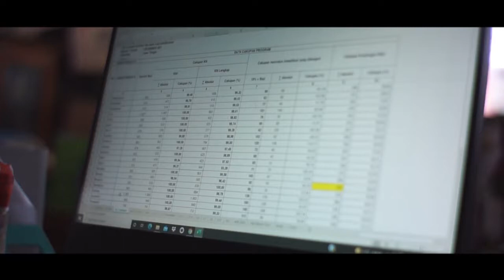Saving Lives At Births Indonesia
Short video about the Saving Lives At Births project implementation in Indonesia